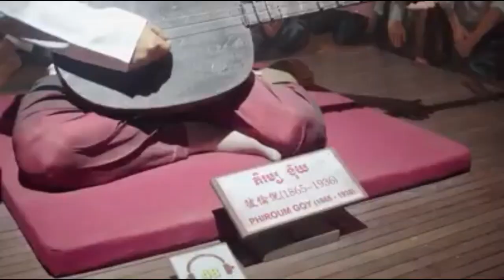Cute baby Atara happy swimming ang travel with mom dad